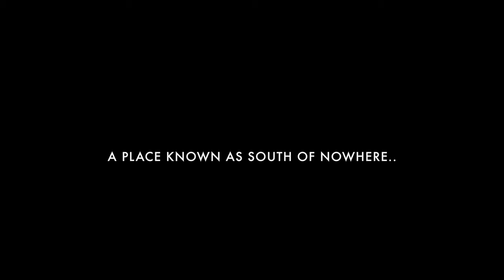S.O.N - Official Release Trailer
On March 28th, players will experience an epic psychological horror game set in modern day. You play as Robert Alderson in search of his missing son Jay who went missing deep in the Pennsylvania forest, better known as South Of Nowhere. In a world where fear takes control over everyone and your past is never erased. What fears and demons will you face to get back your loved ones?